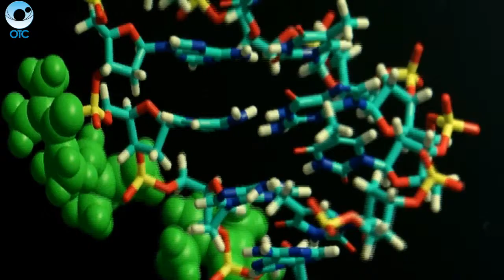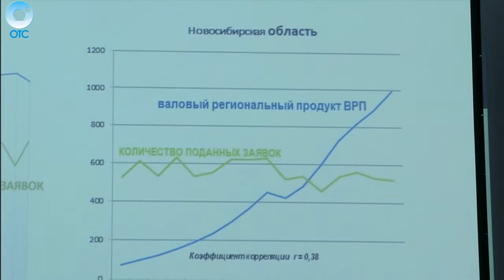В Новосибирске открыли первое региональное отделение ФИПС